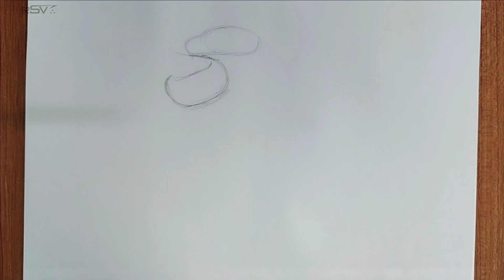How to draw a snake | pencil drawing | step by step | black and white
How to draw a snake in pencil. pencil drawing is very easy but you can understand every object light and shadow.

You have been watching my how to draw pencil drawing videos continuously, In this video What I'm currently drawing is an snake. In this video you can see how to draw an snake.

you can see, how to draw snake in pencil  | step by step

I took an one and half hours to draw this picture.

Material :
                 A3 sheet ,
                 Staedtler Pencil - 8B,
                 Drawing pencil 8B,
                 Eraser